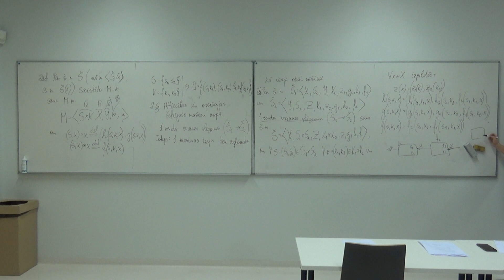Klasiskā kriptogrāfija, 8_lekcija, 8_5